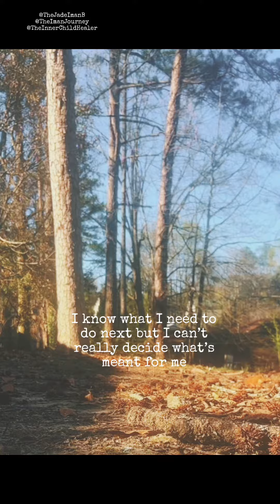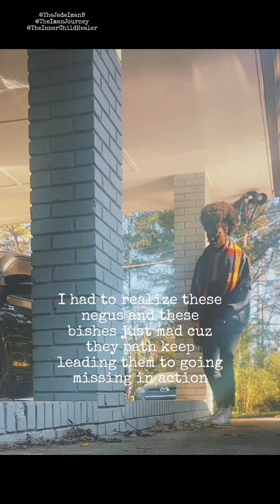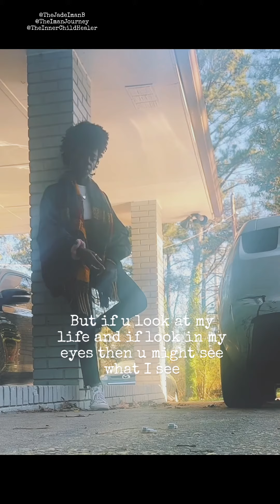MY LIFE (Remix) By Jadey B